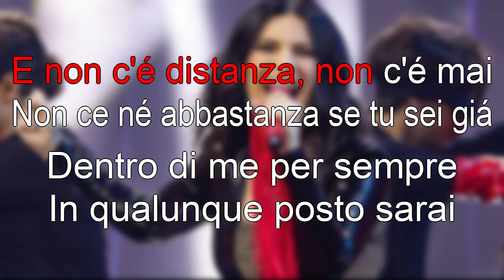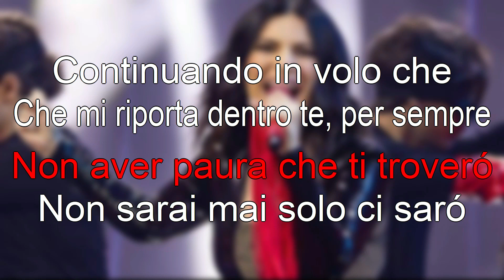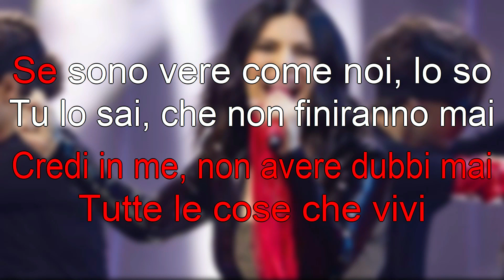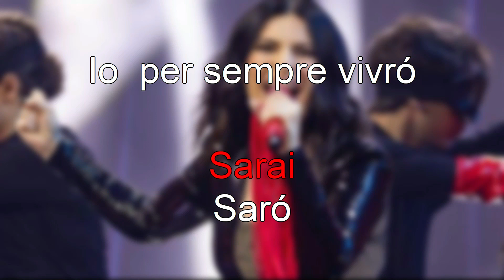Laura Pausini, Le cose che vivi - karaoke